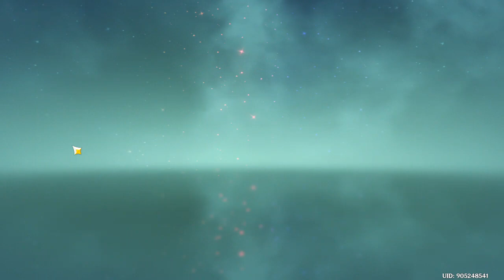Genshin Impact 220908 2223 ssit [22-180] [Domains, Spiral Abyss]